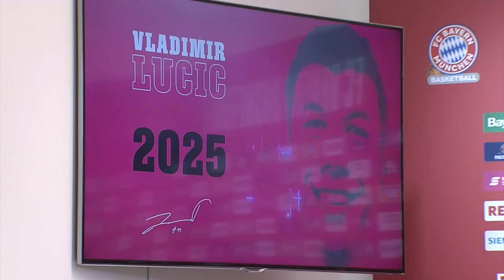Zukunft gesichert – Starspieler Vladimir Lucic verlängert bis 2025 beim FC Bayern Basketball